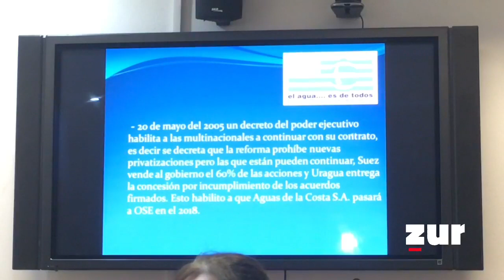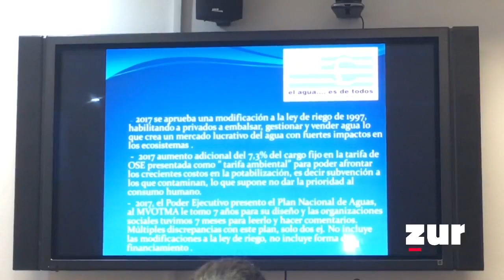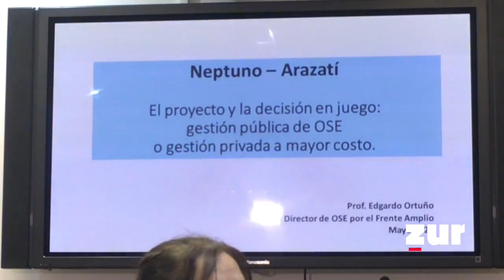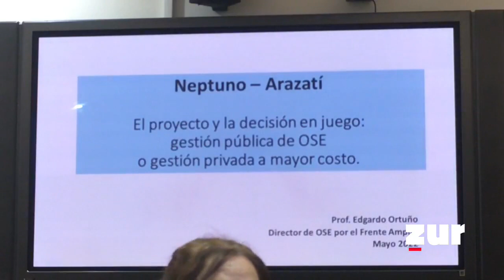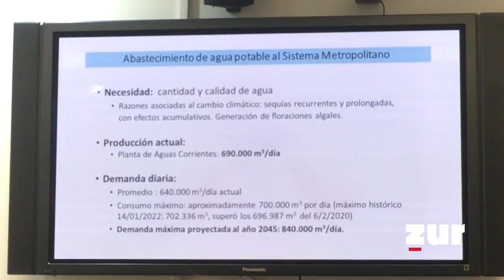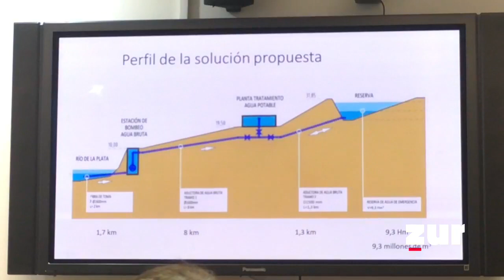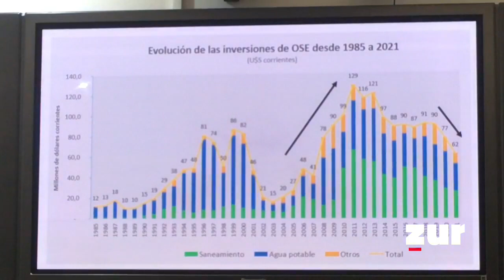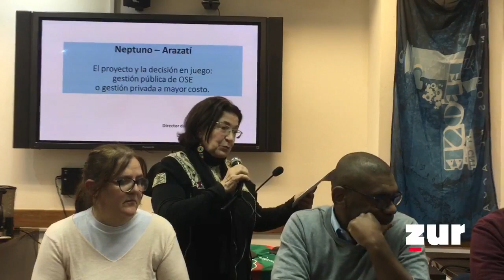¿Uruguay hacia un privatización del agua?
Charla organizada por la comisión nacional en defensa del agua y la vida (CNDAV) con la participación de: Carmen Sosa (cndav), Federico Kreimerman (Ffose), Cristina Dolio (Tucu tucu, San josé), Edgardo Ortuño (Director de Ose), Renato di Nicola (Foro italiano del Agua)